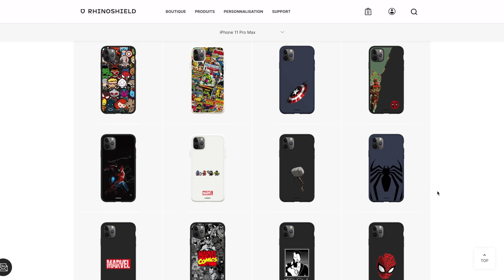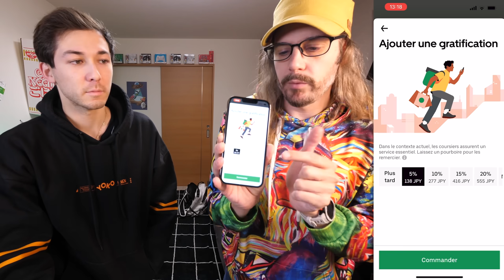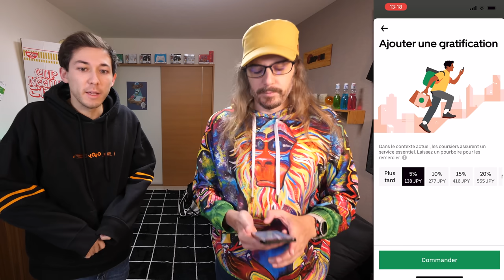ON JUGE UBER EATS AU JAPON (à quel moment c'est possible?!)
Black Friday RhinoShield : jusqu'à -60% sur tout le site !